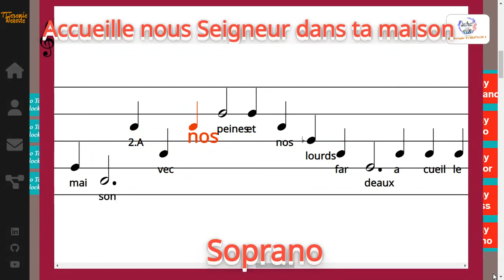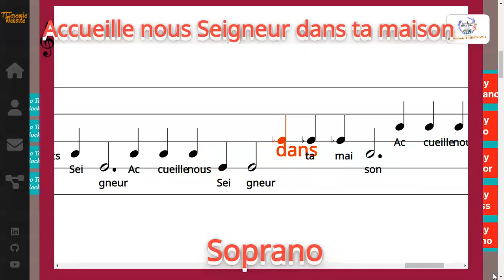Accueille nous Seigneur dans ta maison - Franc Levic Tchameni - Soprano